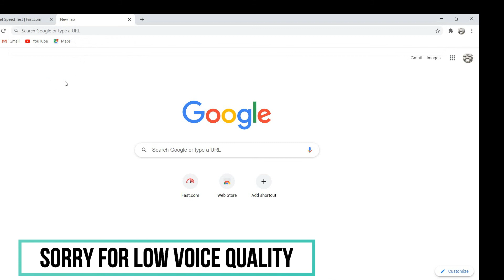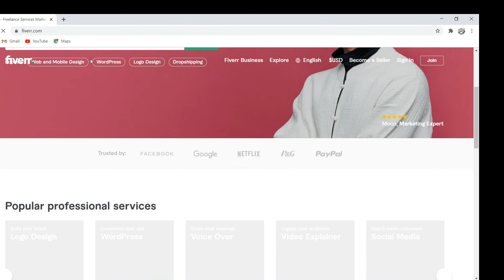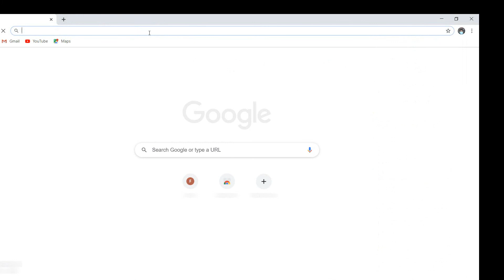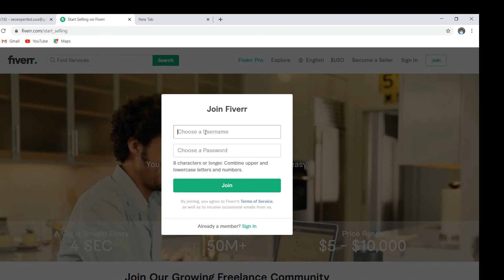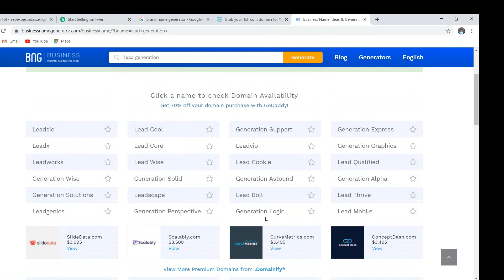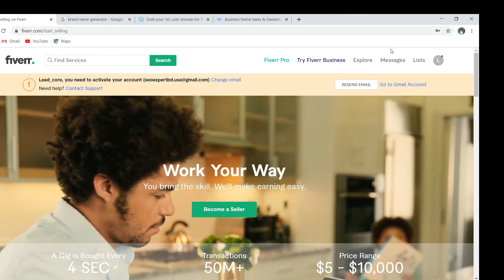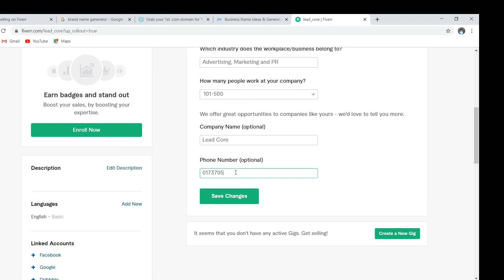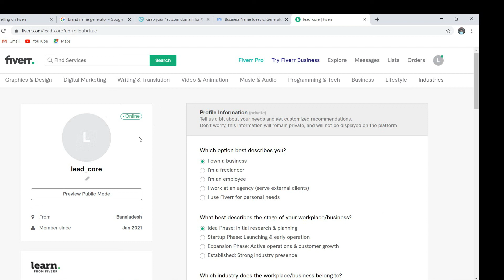ফাইবার প্রফেশনাল ব্রান্ড এ্যাকাউন্ট তৈরি । How to create Fiverr brand account । All tips boss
ফাইবার প্রফেশনাল ব্রান্ড এ্যাকাউন্ট তৈরি । How to create fiverr brand account । fiverr success Bangla tutorial.

In this video,, I'm gonna show you how to create a Fiverr account and convert it to a brand account. Fiverr brand accounts very important to boost your gig ranking. If you create a brand account then Fiverr automatically promotes your profile and gig to your targeted buyer.
If you like this video, please tech your nearest they want to success on fiverr .